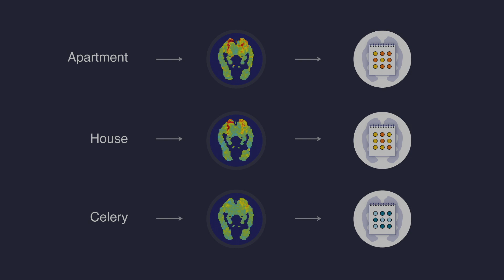How to Get Inside the "Brain" of AI | Alona Fyshe | TED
Is AI as smart as it seems? Exploring the "brain" behind machine learning, neural networker Alona Fyshe delves into the language processing abilities of talkative tech (like the groundbreaking chatbot and internet obsession ChatGPT) and explains how different it is from your own brain -- even though it can sound convincingly human.

Follow TED!